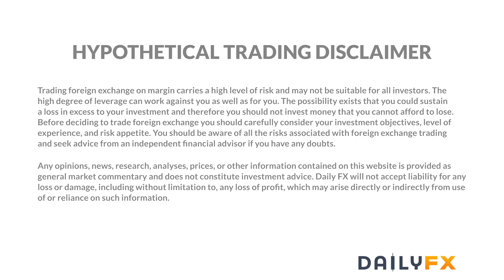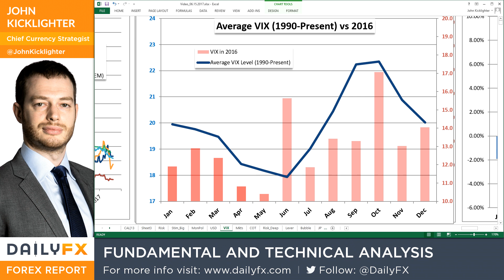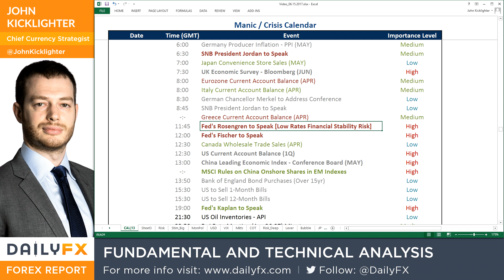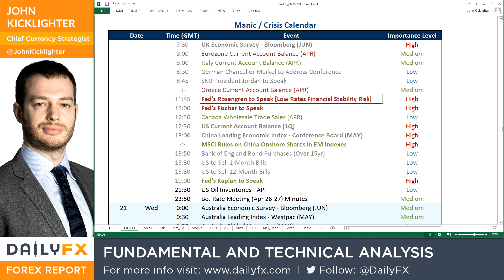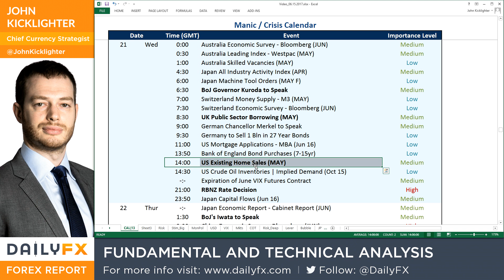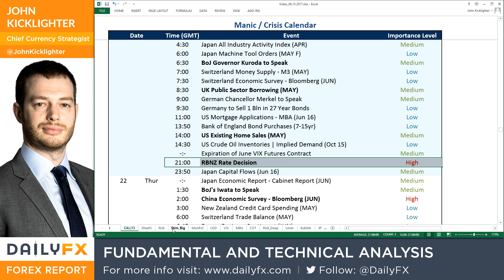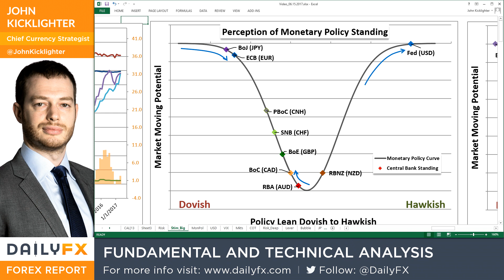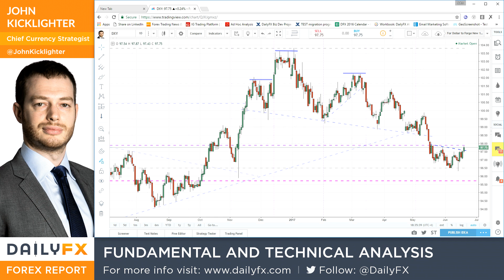Video: Dollar On Technical Verge of Reversal, SPX Further to Go, RBNZ Ahead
Talking Points:

• The Dollar is building up its reversal strength with pairs like EUR/USD, GBP/USD, USD/CAD but more conviction is needed
• A slip from global equities and bump in volatility measures is far from securing a speculative reversal amid doldrums
• Brexit negotiations will keep the Pound's slide at the forefront but top event risk ahead is the RBNZ rate decision

The Fed's decision to hike rates may motivate the RBNZ to follow suit. Sign up for the live coverage of the event and see how the central bank's decision effects the New Zealand Dollar on the DailyFX Live Webinar Calendar.